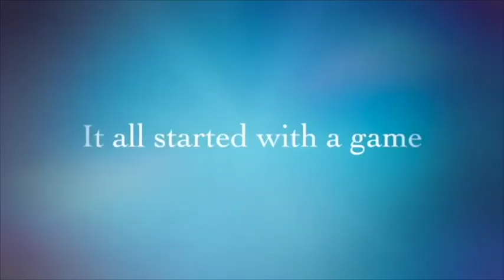Liv's Channel Rewind of 2017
Hey guys, thank you all for an awesome year this is still blowing my mind up right now. You guys are pawesome and next year will be even more AWESOME.

(ﾉ◕ヮ◕)ﾉ*:･ﾟ✧Profiles & Video link*:･ﾟ✧╰(◕ヮ◕╰)